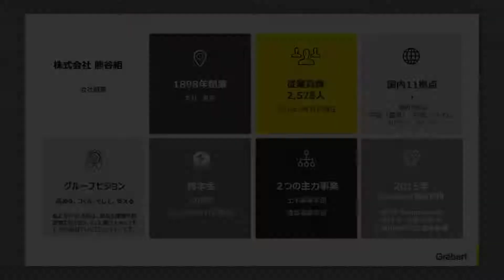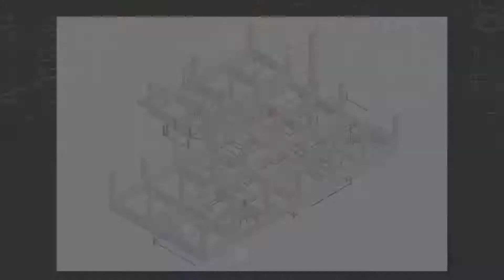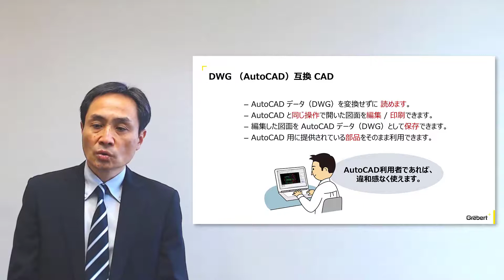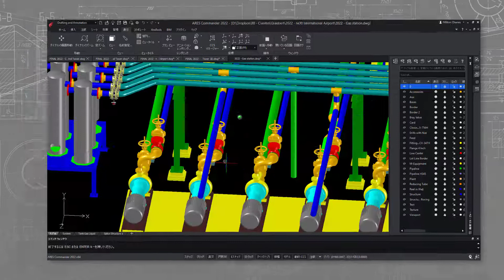ユーザー事例 | 熊谷組が語る、ARES導入事例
- 株式会社熊谷組は、1898年(明治31年)に福井県で創業し、鉄道やダムなど、日本の発展に欠かせない大型土木事業や建築事業に尽力してきました。測量、計画、設計、建設、運用から継続的な管理、改修まで、建物のライフサイクルすべてにおいて手腕を発揮しています。
このユーザー事例では、熊谷組がARES Commanderを導入した経緯についてご紹介します。

ARES Commanderは、DWGファイルに対応する費用対効果にすぐれたCADソフトというだけでなく、スマートな機能とTrinity(三位一体)という独自のコンセプトによって、御社の生産性を次のレベルに引き上げます。 CADソフトのARESTrinityは、デスクトップ、モバイル、クラウドの各プラットフォームが提供する最高のユーザー体験を引き出し、すべてのデバイスで高い相乗効果を生み出します。

ARESTrinityを活用すると、同じユーザーが複数のコンピューターにARES Commanderをインストールすることができ、オフライン作業も可能になります。またスマートフォンやタブレットなどのモバイル端末でARES Touchを使用することで、外出先からも作業ができます。さらにARESKudoには、クラウドの俊敏性が備わっています。インストールなしでオンライン上で図面を読み込んだり編集したりできるほか、デバイスとユーザー間のファイルの同期も迅速で、共同作業のワークフローが大幅に改善されます。